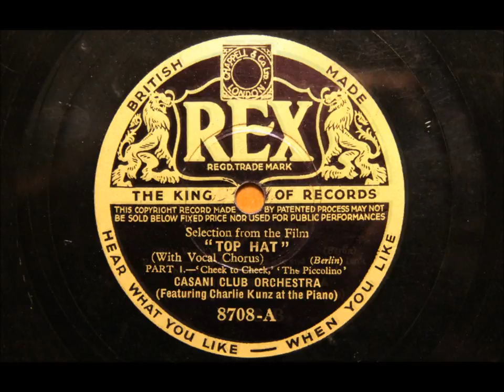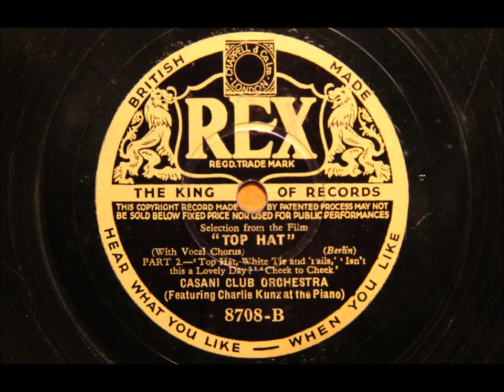Selection from Top Hat - Casani Club Orchestra with Charlie Kunz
Recorded in London, January 1936. Vocalist Jack Cooper.